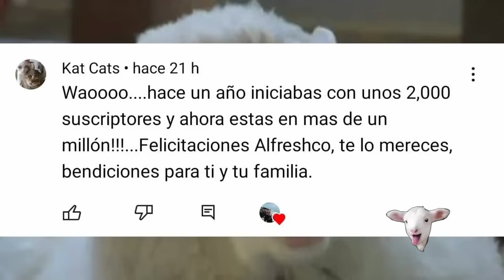HICE al TITAN SPEAKERMAN con LEGO de SKIBIDI TOILET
hoy les traigo las construcción del titan bocina de la serie de los skibirip toilet.